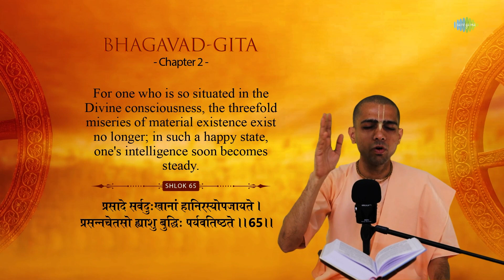How to Remain Happy Constantly? | HG Gaurmandal Das | ISKCON | Hare Krishna